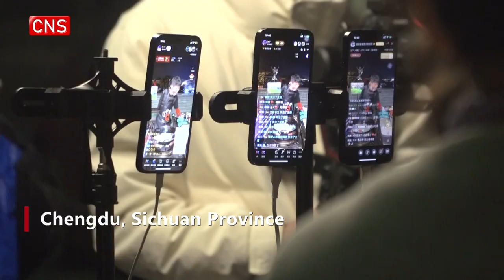One-armed single father sells stir-fried noodles by himself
A one-armed young single father in Chengdu, southwest China's Sichuan Province, has gone viral online. He shared his daily experience of selling stir-fried noodles on short video platforms, and received favorable comments from netizens.

Yang Sulin, 31 years old, previously lost an arm and half of the other due to the earthquake. After divorcing his wife, he has been living alone with his daughter for four years. Encouraged by his family and friends, he set up a stall to make money and gained a total of more than 2 million fans on several short video platforms.

Yang said that he was not showing his arm to gain sympathy, but to serve as a role model to his child, and also to people who are still in the darkness of disability, hoping that they can regain their confidence in life.